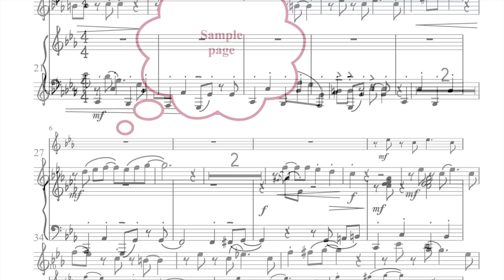Loretta Learns The Blues Grade 3 Trinity Jazz Flute exam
Loretta Learns The Blues is featured on the Grade 3 Jazz Flute Trinity College syllabus 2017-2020/2021. Enjoy this bluesy swing piece, inspired by student Loretta (and her love of the Blues).

Written by Keri Degg, and one of eight pieces from the Takes All Sorts! book Three more pieces from the book also feature on the jazz syllabus at grades 3 and 4.